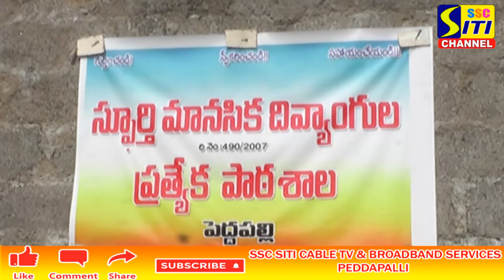స్ఫూర్తి మానసిక దివ్యాంగుల కేంద్రంలో అన్నదానం. పాల్గొన్న అదనపు కలెక్టర్ లక్ష్మీనారాయణ